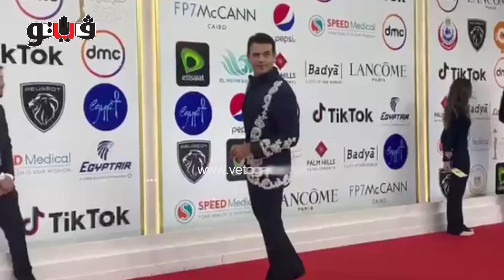سامو زين وهاني عادل وزوجته على ريد كاربت ختام مهرجان القاهرة السينمائي